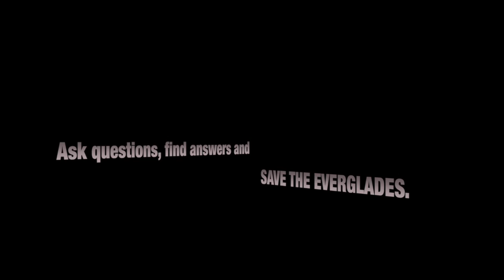Pythons Hatching 01 Narration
Filming pythons hatching can be very time consuming. The python hatchlings will poke their heads through the leathery egg shell repeatedly, tasting the air and than disappear back into the safety of the egg. It took me "only" halve a day of filming the hatching of the entire clutch of python eggs. But on other occasions I had to be on stand by for over three days and nights until the hatching process of an entire clutch of eggs was completed. In this video you'll see Blood pythons and ball pythons. Most pythons lay an average clutch of 18 to 30 eggs. The female remains coiled around the eggs during the incubation period. When the hatchlings emerge after 2.5 to 3 months, they are about 12 inches in length. Newborn pythons can be aggressive and will not hesitate to strike. They are independent and will start hunting for small frogs, insects and newborn rodents after their first shedding. Pythons hatching was filmed by Heiko Kiera aka Ojatro in South Florida in 2014.